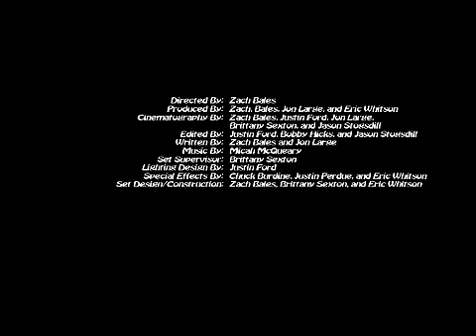Mulch (Censored)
MULCH is Iridescent Pictures' entry for the 48-Hour Film Project in Louisville, Kentucky (July 17-19, 2009). The movie was required to be a mockumentary and include a three-ring binder, the dialogue "Just tell them Joe sent you!", and a gardener named Bert George.  MULCH was directed by Zach Bales, it was written by Zach Bales and Jon Large, it was produced by Eric Whitson, and it was edited by Justin Ford, Bobby Hicks, and Jason Stogsdill.